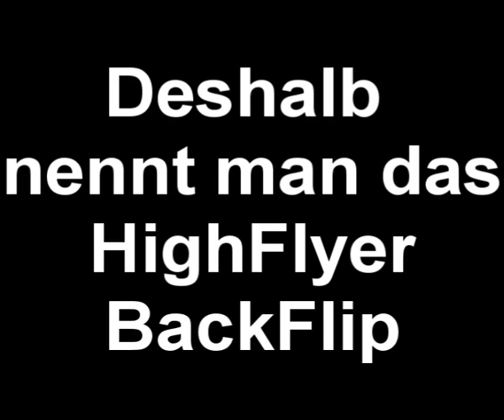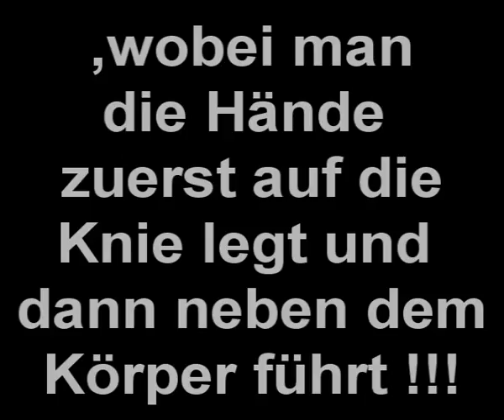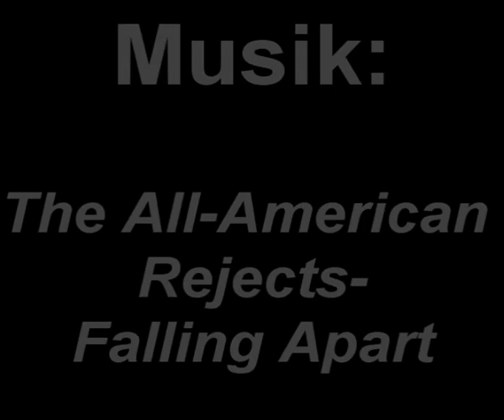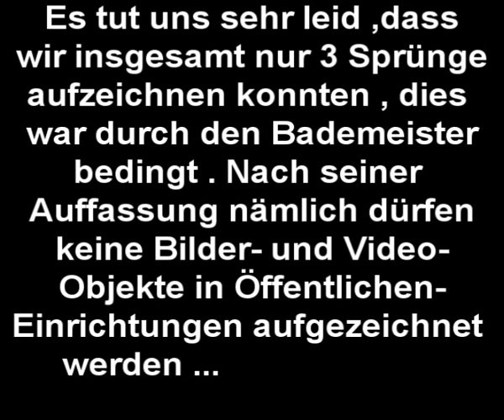Splashdiving Freibad (1)(***Watch in high Quality***)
Splashdinving im Freibad Stommeln 2009 !!!
Folge 1:Backflip
***Watch in high Quality***!!!
Splashdiving Freibad !!!